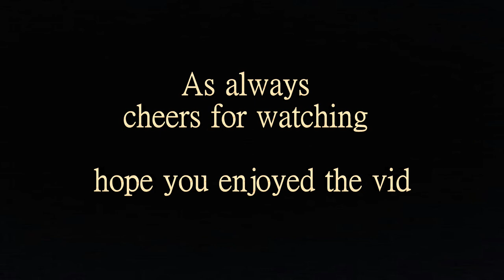EEL, Catch n Cook Part 1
As the night set in we venture out to try and catch an eel for the pan and for the smoker with 1 eel in the bag we carry on trying to get another for the smoker until the cameras went flat so we call it a night and head for home.. Part 2 on the way we smoke some eel and show you how to get the slime off them,